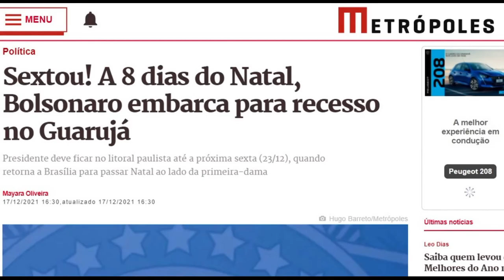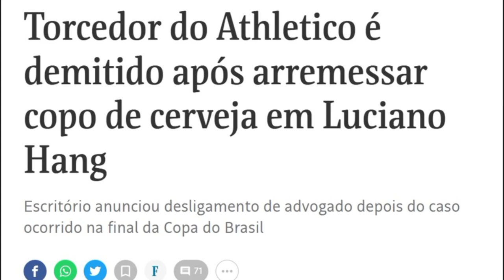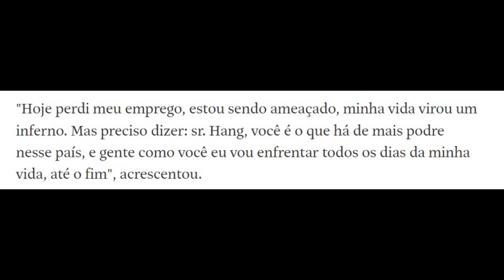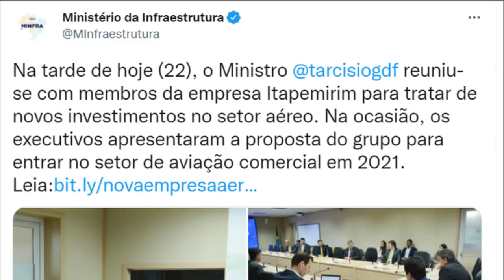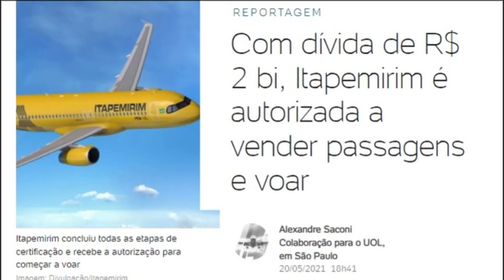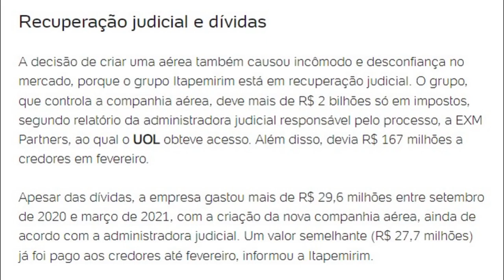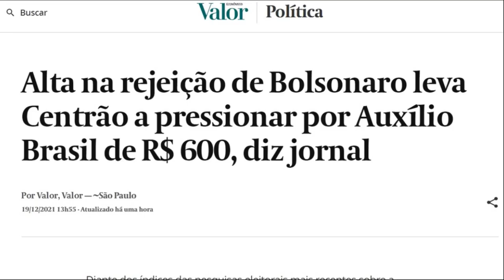Bolsonaro é hostilizado em passeio e baderna da Itapemirim